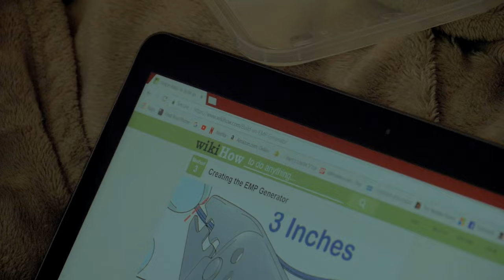Building an EMP Using Online Instructions | Untitled Project | Clip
"Untitled Project" is OUT NOW!

Stuck in existential boredom, two high school students start a bold and complex project: kidnapping their entire school. What was supposed to be an end-of-year film will become a chilling documentation of the chain of events that follows.